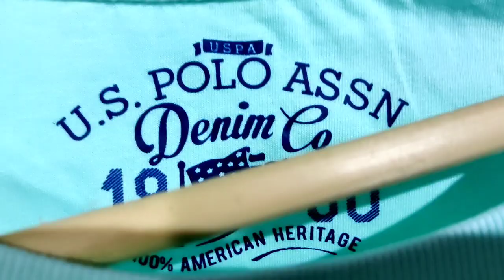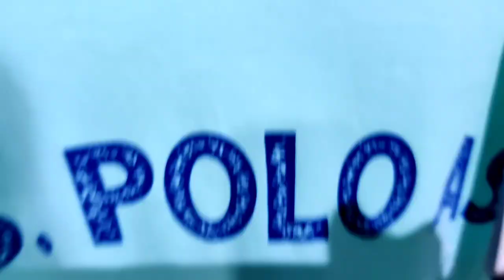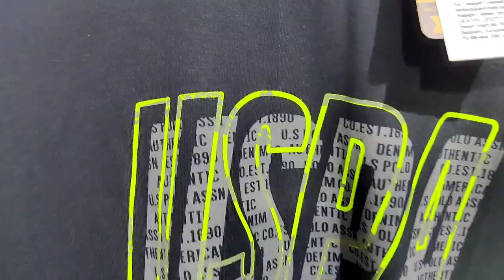XL And XXL Update 18 May 2021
Nearest metro Arjan garh
110047

# Brand king

SINTU GUPTA New Chennal link

For order call or whatsapp on
 Retail

helpline no. regarding any size issues and exchange-. 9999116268

# Brand king